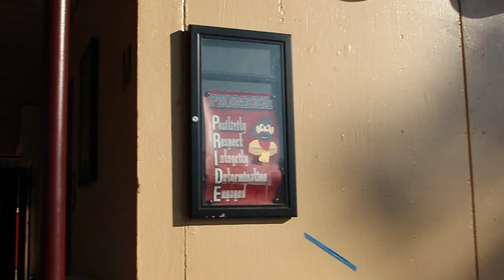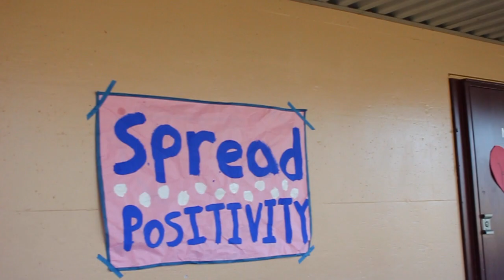Mt. Whitney High School "tour"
Isaiah Ruiz period 1